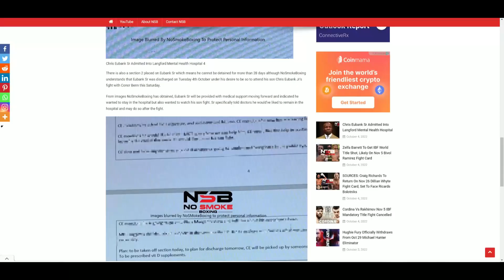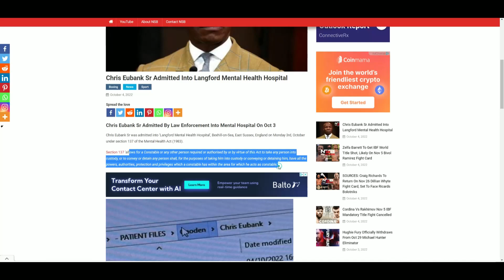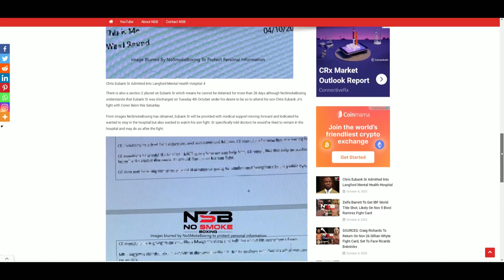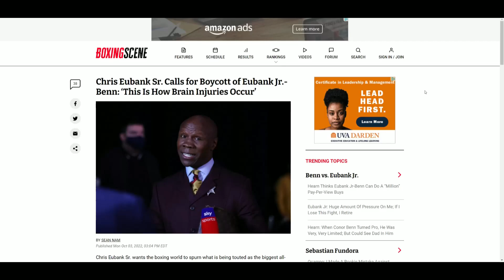Chris Eubank Sr. ADMITTED INTO A MENTAL HEALTH HOSPITAL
🥊 Boxing Fan
🎮 Gamer
🇵🇭 Filipino
🇺🇸 American
🌎 Earthling